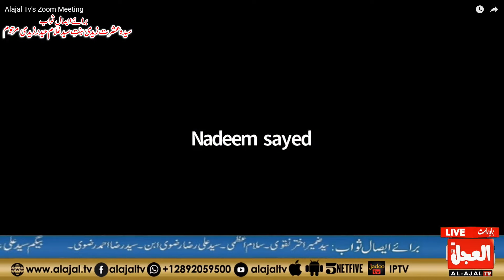Live Shab Jumaa Majalis from Alajal studio Canada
For Android User Please Download Al-Ajal Tv HD App